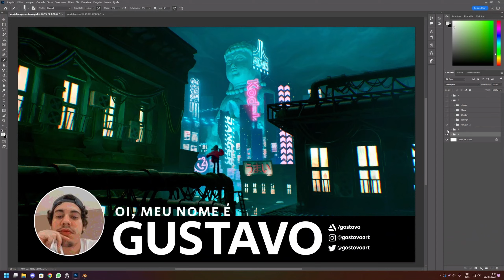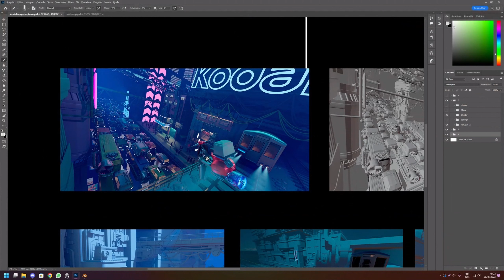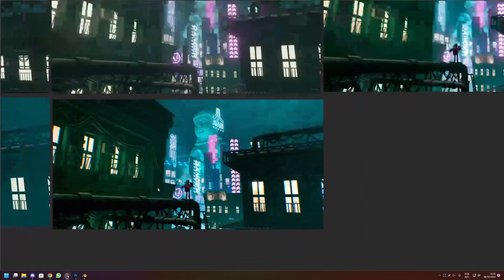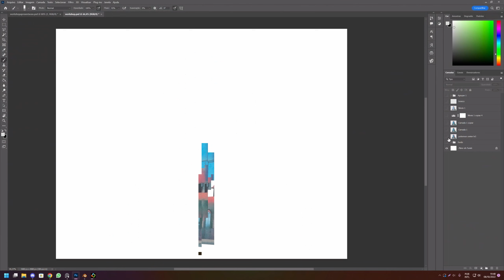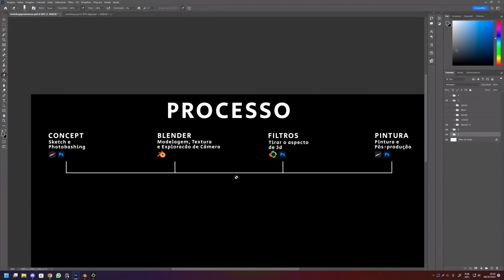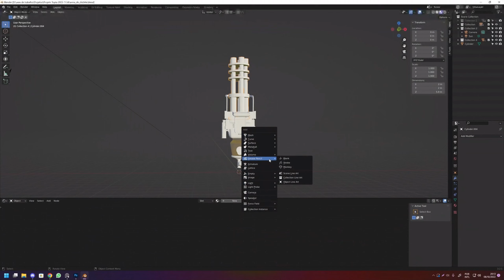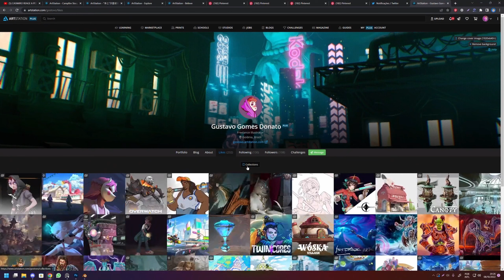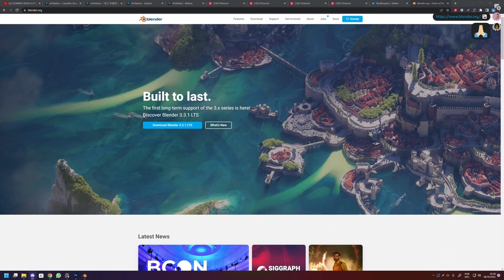WORKSHOP | Concept Sketch 3d, com Gustavo Gomes Donato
Esse workshop ocorreu integralmente em nosso servidor do Discord, conheça o nosso trabalho e tenha aulas gratuitas toda semana:

USE NOSSO CUMPOM: SKILLHOOD10